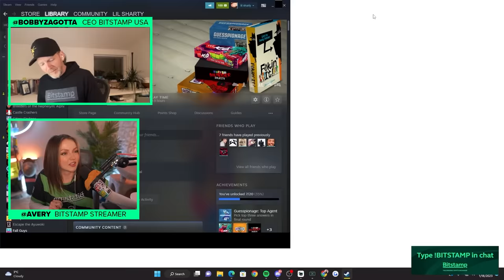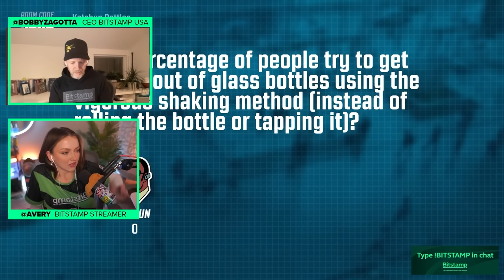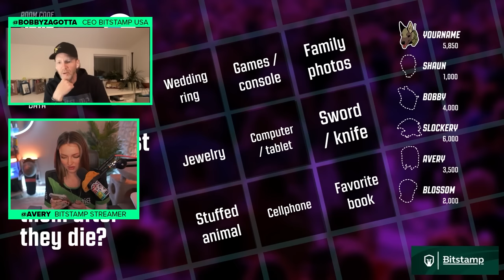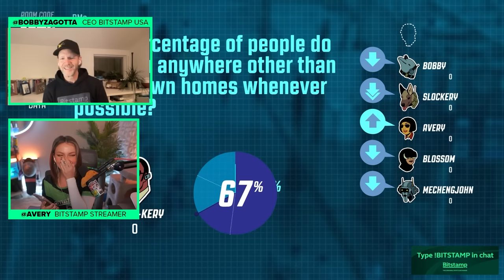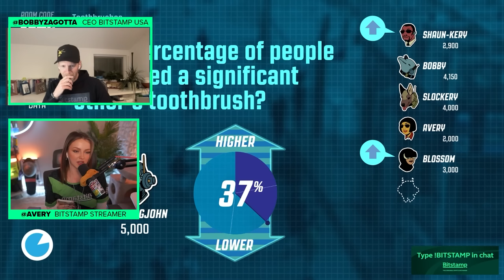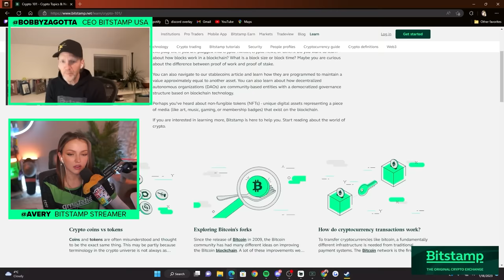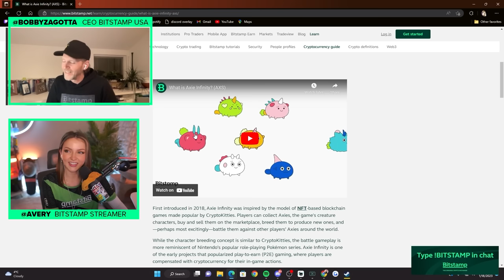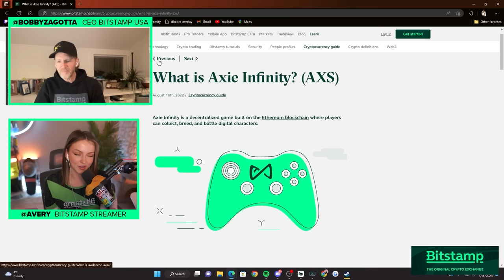AVERY AMA WITH BITSTAMP CEO!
Interested in learning how to get into crypto or want to know more about it? Then you are in the right place! Watch Bitstamp USA CEO answer a bunch of crypto questions!

▼ Follow Bitstamp on socials!